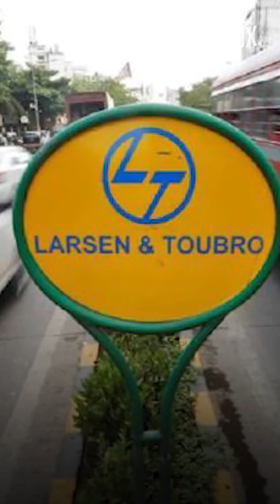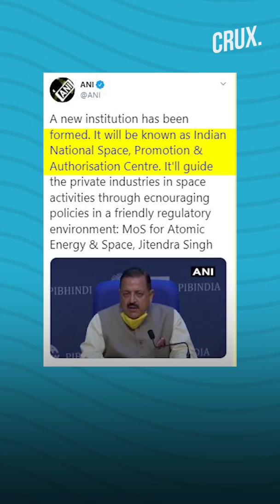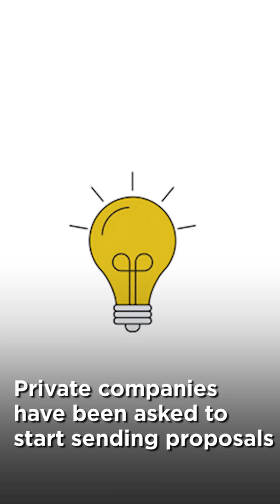For The First Time, Private Companies Allowed To Build Rockets & Satellites In India | ISRO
After the Union Cabinet's nod, private companies and startups are now allowed to build rockets and satellites in India. ISRO said this will help boost employment and innovation and help India become a major player in global space research